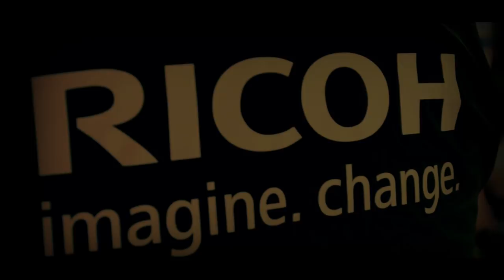FC STOCKHOLM INTERNAZIONALE 2012